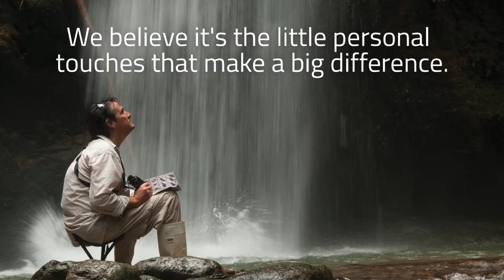Discover Ecuador with Latin Odyssey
An inspiring film about Ecuador from Latin Odyssey. This is a land of volcanoes, cloud forest, colonial towns, exhilarating train rides and haciendas.

Latin Odyssey have been creating luxury, tailor made holidays to South and Central America for over a decade.

We are (and always will be) a boutique travel company with a team that takes enormous pride in what we do. Latin Odyssey’s high customer satisfaction score on Trustpilot is testament to this and why many clients come back time and again to travel with us.

We create holidays for people who want to feel all their five senses come alive.